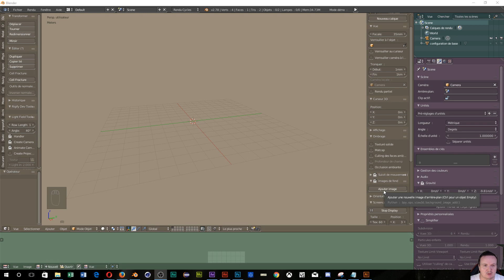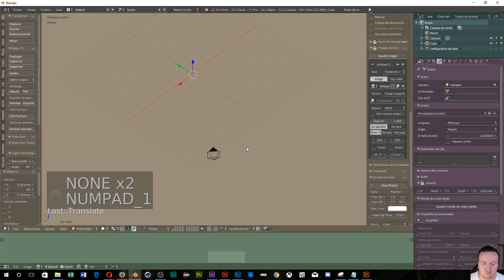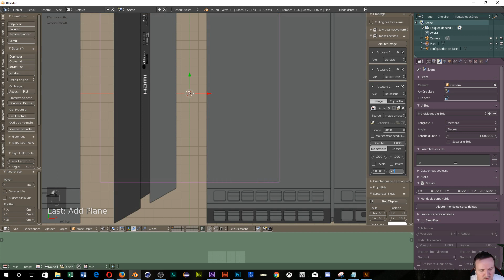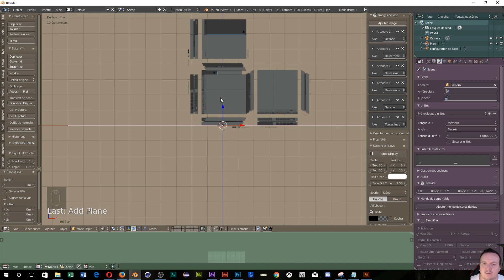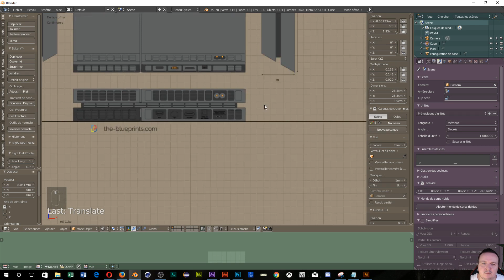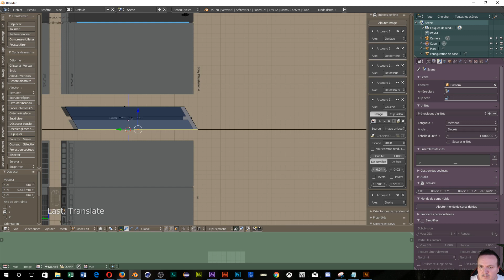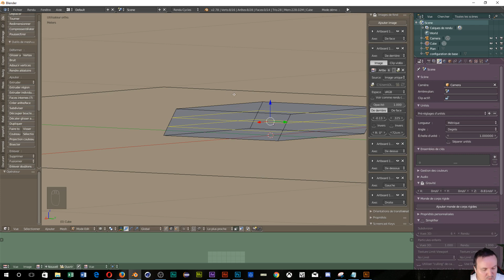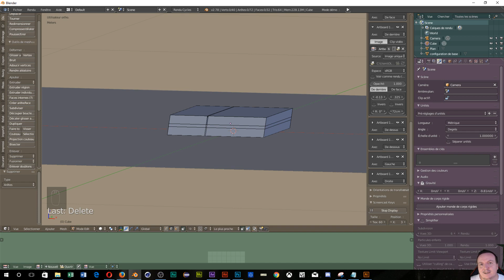Tuto Blender En Français Pour Débutant Modélisation De La Ps4 Partie 1